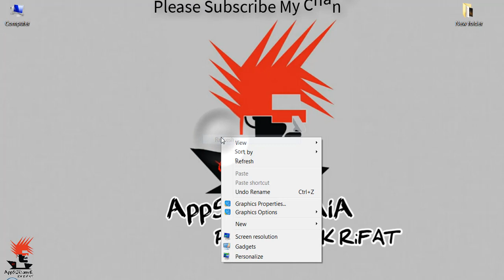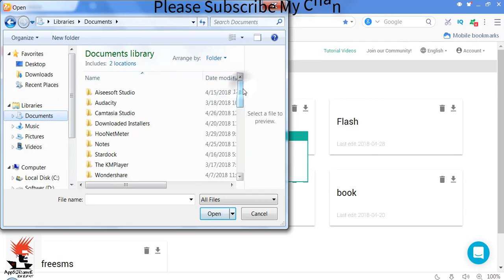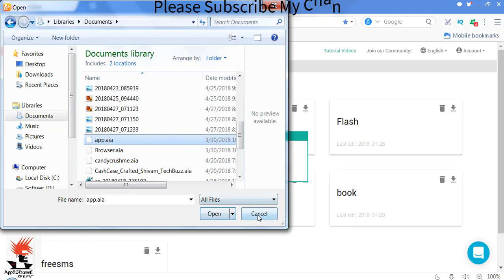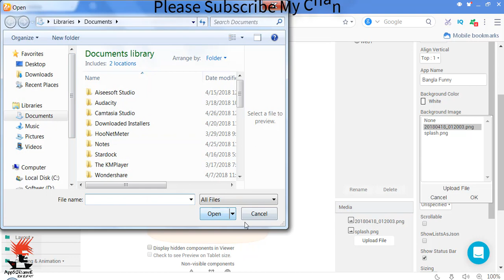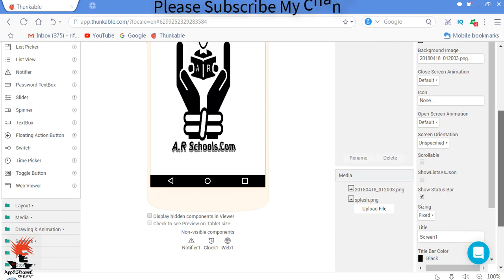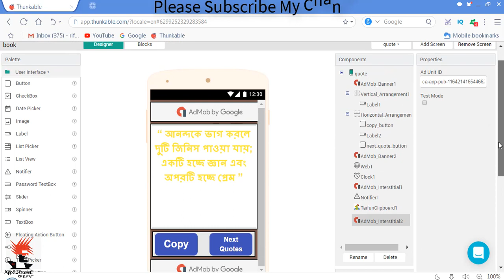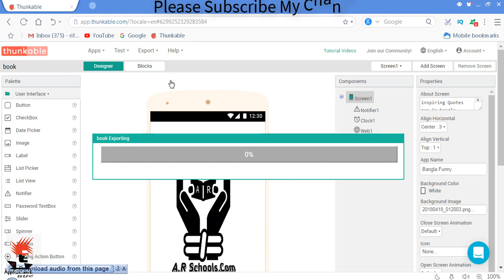Free Book AiA File How to create book apps bangla.book aia file free download and full editing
Hello,Friend.

i am RK RiFAT.i am Bangladeshi. My Language is Bangla.My Village Nmae MamudaliPur.
i am small YouTuber.My Channel Name {AppS2Free AiA File Free Download} My Hobby Video Daily Upload For YouTub -Tech Video,AppS Review,GamE Review,AppS Making,Simple Photo Edit and Video Edit ETC.

Thanks For See My Description.